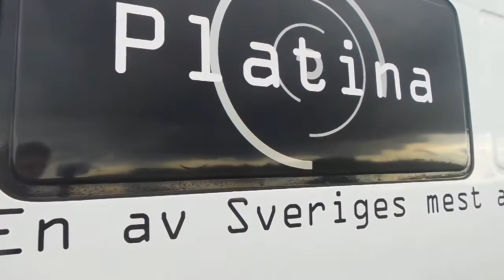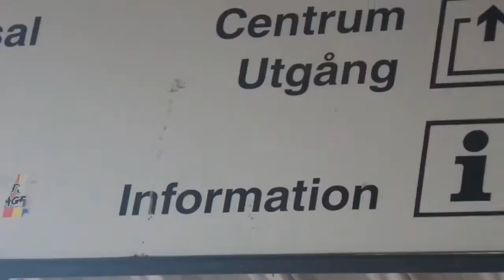ÄNNU ETT HAVERI - VEDA Dag 7 160807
Vi hann knappt hämta bussen i Södertälje innan multiremmen gick av igen och vi blev stående efter E4...